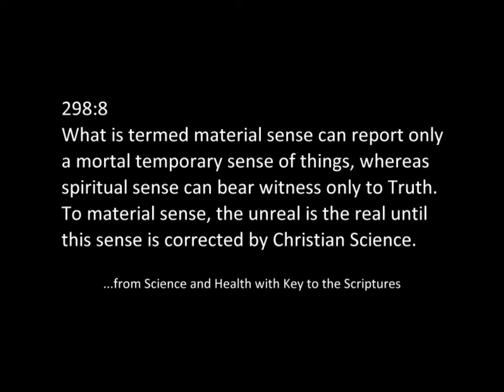A Mortal, Temporary Sense of Things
This passage from Science in Health which appears in the Christian Science Bible Lesson for October 2, 2011 on the topic of Unreality really stuck with me so I thought I would set it to music (a real challenge!). This is a Song of Remembrance—learn the song, learn the passage.

The music for this song and for many others inspired by the Christian Science Bible Lessons may be downloaded at my

Here is the text as I use it:

298:8
What is termed material sense
Can report only a mortal
Temporary sense of things,
Whereas spiritual sense
Can bear witness only to Truth,

To material sense,
The unreal is the real
Until this sense is corrected
By Christian Science.
To material sense,
By Christian Science.